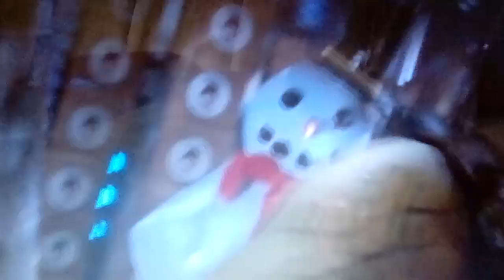Robin stop don't kiss her